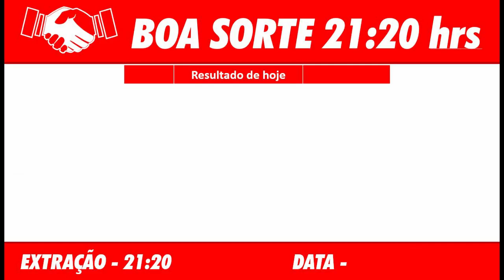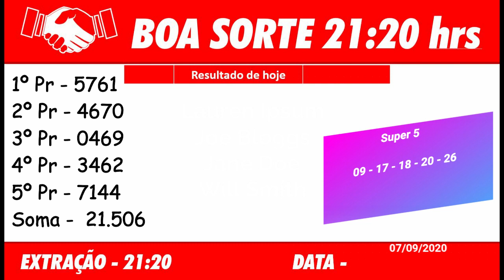Resultado Boa Sorte 21 20 07 09 2020